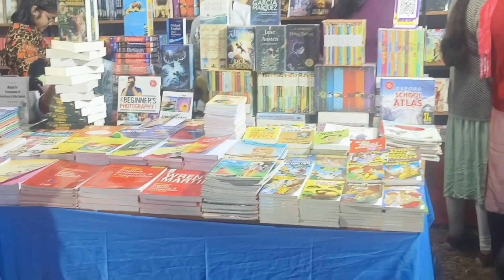Mela ghurlam aro kichu aj aro bollam || wonderin sukla